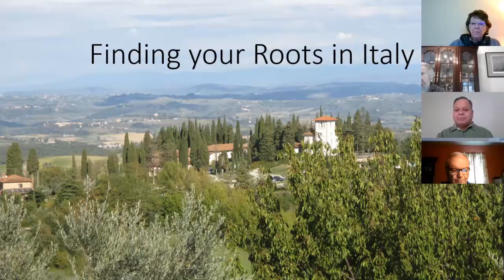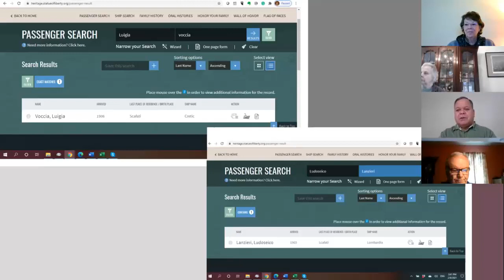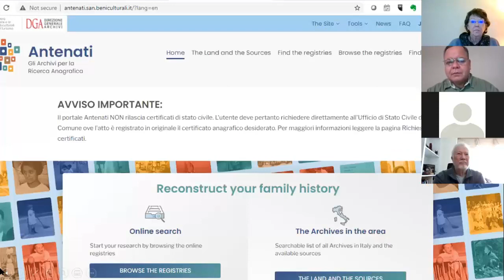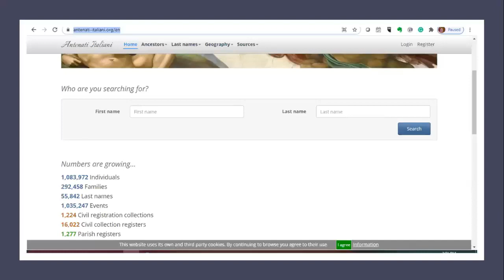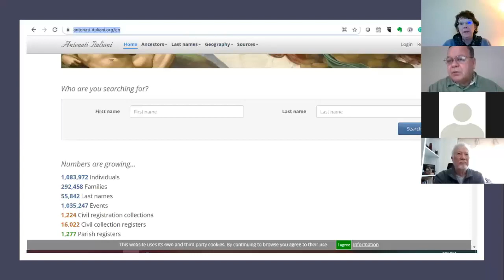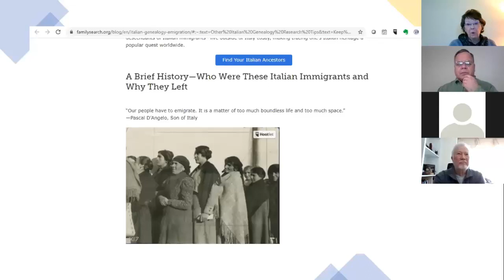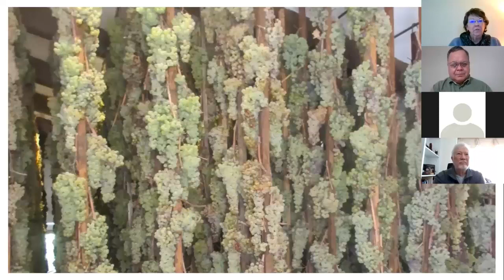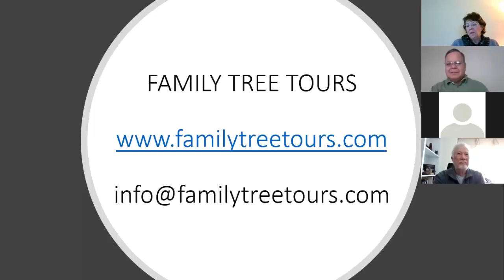Finding Your Roots in Italy